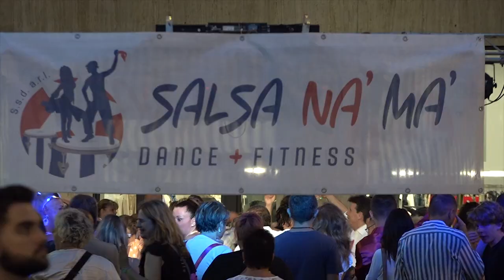"Shopping sotto le stelle", al via ad Arezzo i saldi estivi con la notte bianca degli acquisti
Bolle di sapone e tante aspettative.
Così il taglio del nastro della 14esima edizione di “Shopping sotto le stelle”, la notte bianca degli acquisti, tornata nel centro storico di Arezzo, come sempre nel primo giorno dei saldi estivi.